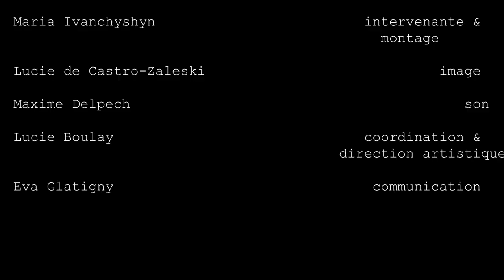O'MINUTE #7 - Geoffroy de Lagasnerie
O'Minute épisode #7 : Anarchisme ou communisme? Foucault ou Bourdieu? Opposition ou collaboration?

L'équipe d'OpiumTV s'invite chez Geoffroy de Lagasnerie pour lui poser quelques questions.